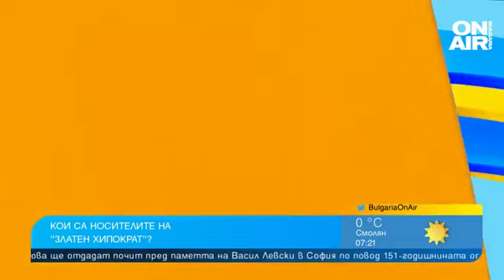Професия с мисия: Наградата "Златен Хипократ" отива при двама млади лекари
Двама млади лекари ще получат тази година наградата "Златен Хипократ" за отличното си представяне по време на своето обучение. Това са д-р Елица Зафирова и д-р Теодора Александрова.

"Медицината винаги е била детска мечта за мен. Не произхождам от лекарско семейство и въпреки това винаги съм имала афинитет към природни науки. Винаги ми е харесвало да помагам на хората. Медицината е една от най-трудните и отговорни професии. Дисциплината е по-важна и от мотивацията. Най-трудно ми е да поддържам това темпо. Ние нямаме много практика, имаме основно теоретични упражнения. Все още не съм намерила конкретно място за специализация, имам интерес към няколко специалности", коментира д-р Александрова в студиото на "България сутрин".